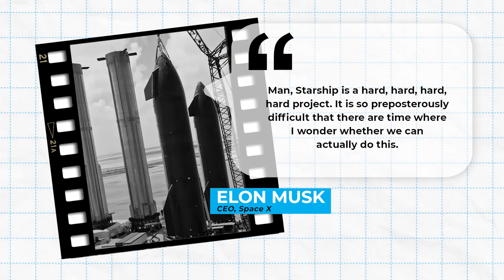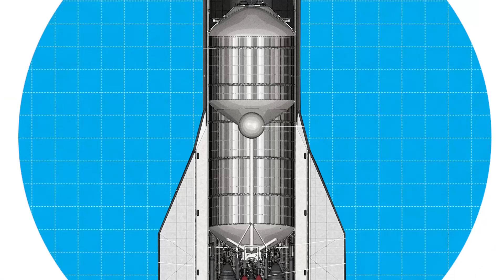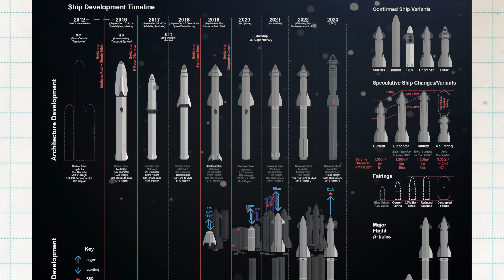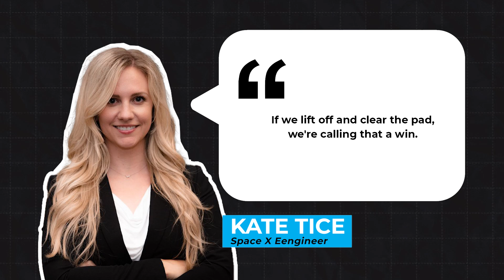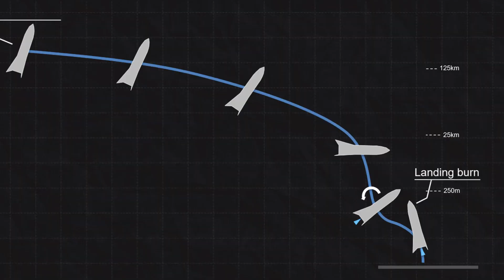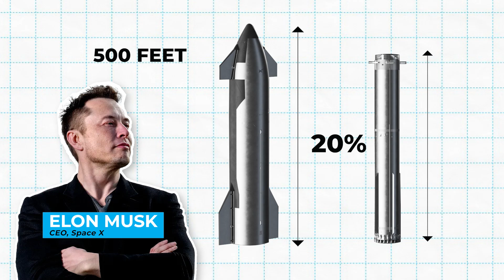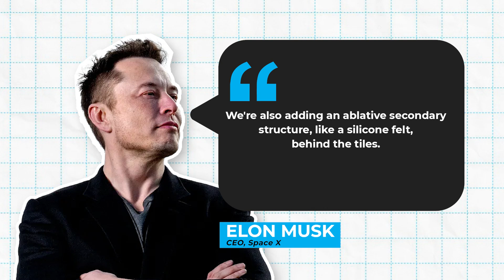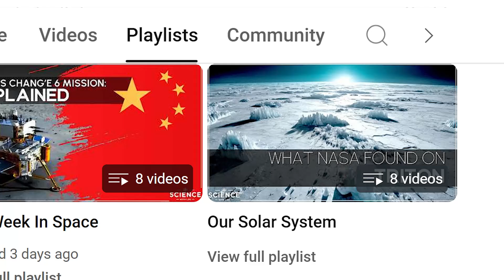From EXPLOSION to Success: Inside SPACEX Starship's Epic Journey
Hey Space Enthusiasts! Today, we’re diving into the thrilling journey of SpaceX’s Starship and Super Heavy rockets. Despite explosive setbacks, the recent successful test flight marks a critical milestone for their mission to the Moon and Mars. 🌟

📅 Timeline of Triumphs and Challenges:

April 2023: First integrated flight test (IFT-1)
November 2023: Second integrated flight test (IFT-2)
March 2024: Third integrated flight test (IFT-3)
June 6, 2024: Fourth test flight and first successful splashdown
🚀 Mission Highlights:

🚀 April 20, 2023: First test flight, record-breaking apogee, but ended in controlled termination due to malfunction
🚀 November 18, 2023: Successful "hot stage separation," but lost control leading to destruction
🚀 March 14, 2024: Record altitude, full engine burn, but failed reentry
🚀 June 6, 2024: First successful splashdown in the Indian Ocean after controlled reentry
🔧 SpaceX’s Unique Approach:

🔄 "Build. Test. Break. Repeat" philosophy
🛠️ Rapid iteration and learning from failures
🧪 Valuable data from each test flight, paving the way for future improvements
🌟 Upcoming Fifth Starship Test Flight Upgrades:

🔧 Enhanced heat shield tiles for better reentry protection
🏗️ Increased rocket height to 150 meters for improved performance
🛡️ Potential use of launch tower to catch the booster for reuse
🌌 The Future of Space Exploration:

🚀 SpaceX’s vision for a self-sustaining city on Mars
🧑‍🚀 NASA’s Artemis program as a stepping stone to Mars
🌠 The journey towards a permanent settlement on the Red Planet
🔔 Don’t miss out on our upcoming videos on space exploration and more!
📝 Share your thoughts and engage with our amazing space community!

See you soon on our next journey through space! 🌌🚀

CHAPTERS:

0:59 Starship
3:11 SUPER HEAVY
4:07 Build. Test. Break. Repeat
5:11 Flight Test 1
6:37 Flight Test 2
8:11 Flight test 3
9:39 Flight test 4
11:11 Upcoming Fifth Starship Test Flight Upgrades
12:48 SpaceX Starship Landing On Mars?